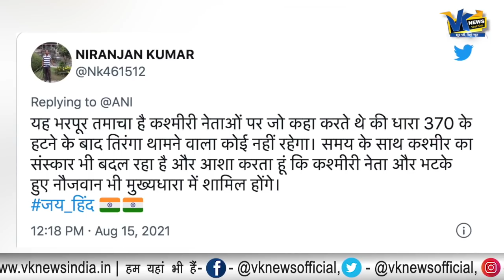आतंकी बुरहान वानी के अब्बा ने फहराया तिरंगा, गाया जन-गण-मन, लोगों ने कहा – ‘यही तो है अच्छे दिन’!